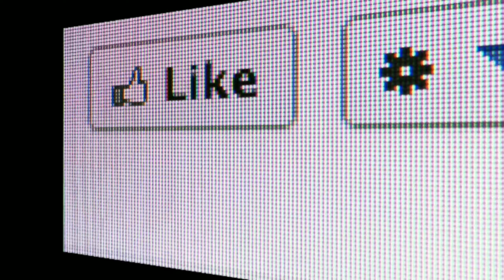RESPONSE KEBAKARAN LANJUT KECELAKAAN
RESPONSE KE 1
Pukul 12.57 wib
Kejadian Kebakaran
Lokasi Jl Tenggumung
Objek kompor LPG
Korban nihil

RESPONSE 1
Pukul 13.31 wib.
Kejadian Kecelakaan
Lokasi Jl Pasar Kembang (fly over)
Korban luka 1 orang rujuk RS Dr Soetomo